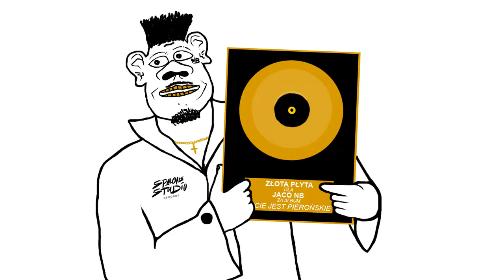Jaco NB - A co u mnie?